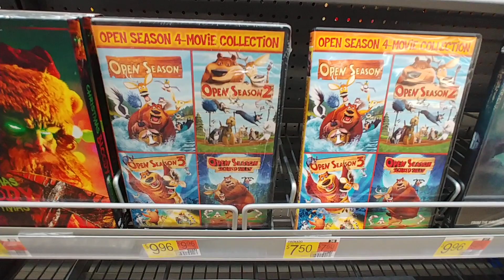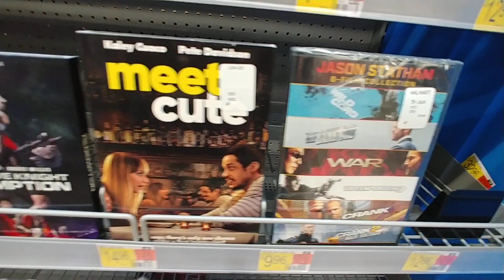New Release Movies at Walmart - July 2023